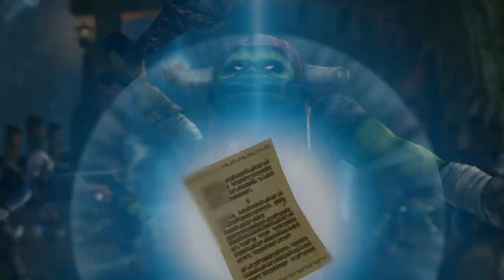HYRULE WARRIORS GAMEPLAY 3 SAVING THE GREAT DUKE TREE!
WHAT SUP Y'ALL TODAY WE ARE BACK WITH SOME MORE HYRULE WARRIORS WIIU GAMEPLAY AND TODAY WE WILL BE CONTINUING THE STORY AND WE WILL BE HELPING THE GREAT DUKE TREE WITH THINGS IN THE FOREST CAN WE STOP THIS EVIL PLEASE LEAVE AN LIKE AND SUBSCRIBE TO THE CHANNEL AND SHARE THE VIDEO